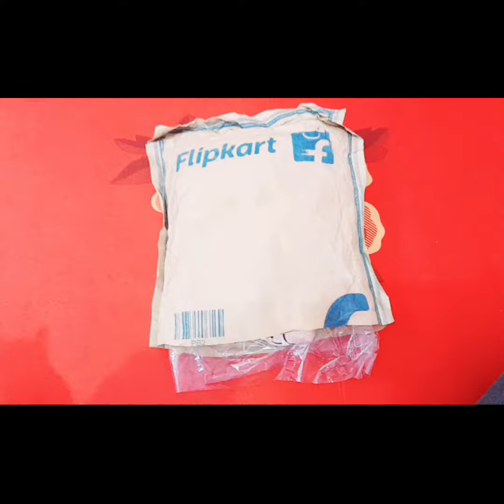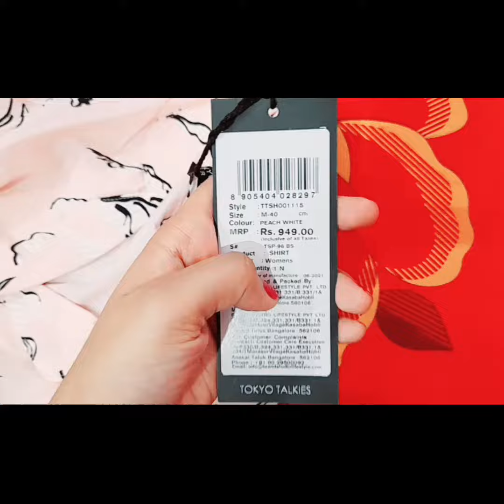Tokyo talkies women shirt | Flipkart big billion day started GO and checkout | AFFORDABLE PRICES 👌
Tokyo talkies women printed casual multicolor shirt on flipkart

product_review_page

Thanku
kritika sharma